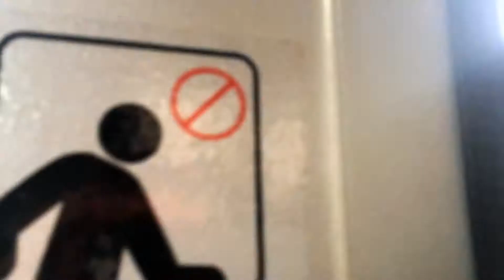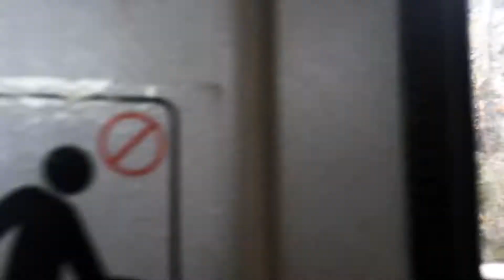Gondola ride up Palm Springs Aerial Tramway, Mount San Jacinto State Park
Gondola ride up Palm Springs Aerial Tramway, Mount San Jacinto State Park, California.

Original file: 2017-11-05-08 Merchant Maverick Meetup-04A.mp4.